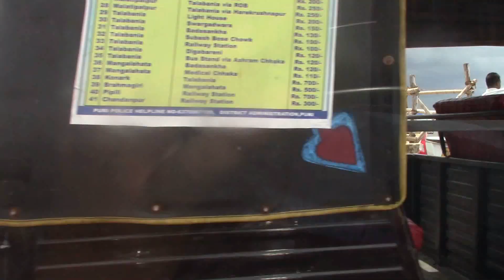#31 | A Trip To Puri | Odisha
Family trip to Puri Odisha.